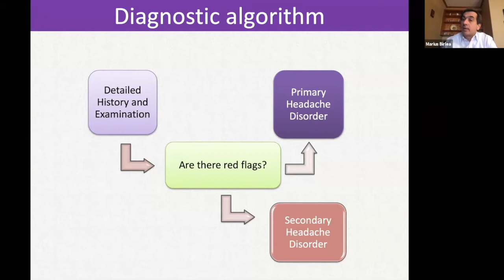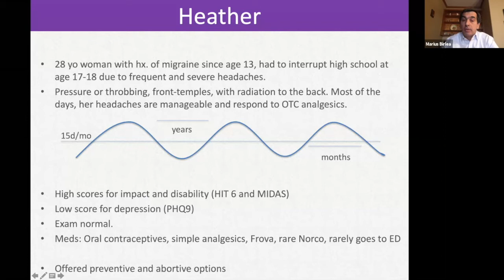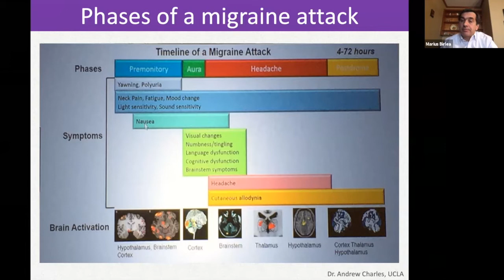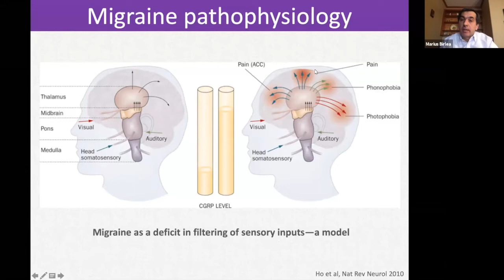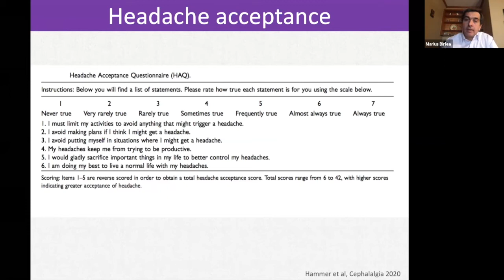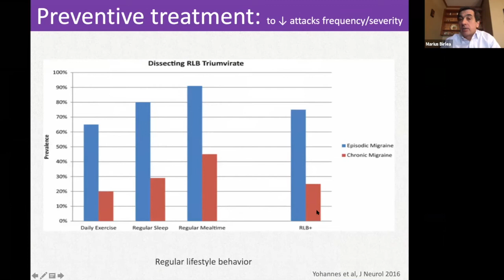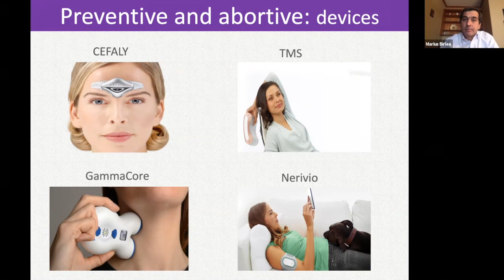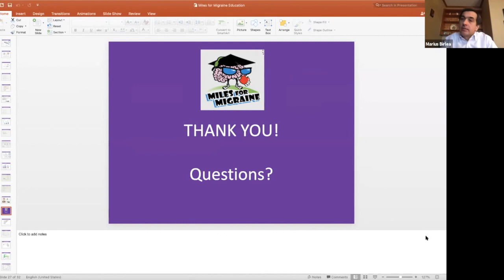Dr. Marius Birlea - Migraine: What It Is And What Matters For The Patients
Dr. Marius Birlea MD, FAHS is an associate professor of Neurology Clinical Practice at the University of Colorado (UCo) School of Medicine and the founding chief of the Headache program there. He treats patients with any type of head and face pain disorders (primary or secondary) especially migraine. He has a passion for headaches related to herpes viral infections of the nervous system and low/high cerebrospinal fluid pressure conditions. His many clinical interests include headache epidemiology, neurovascular and peripheral nervous system disorders as well as inflammatory and post-traumatic neurological conditions.

Dr. Birlea is the director of the UCo Headache Medicine fellowship program, to train future headache specialists. He has contributed to research publications in neurology basics and clinical science and participates in multi center headache clinical trials.

Dr. Birlea has had a constant interest in headache advocacy and involves himself in local and national events to raise awareness towards the impact headache has to patients, care providers and the community. He is the wellness co-champion in the Neurology Department at UCo.